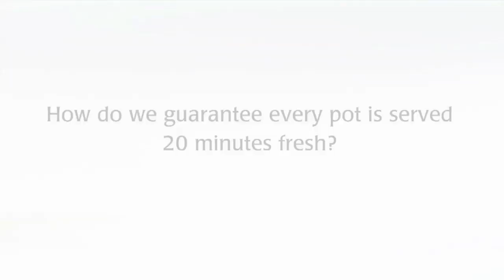Hannay & Grenier's future with Canucks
Vancouver Canucks Associate Chief Scout Thomas Gradin visted Halifax this weekend to watch a couple of prospects, Alex Grenier and Sawyer Hannay.  Gradin, one of the most popular player in Canucks history tells sportsandmoore.com where he thinks the 2 players are headed.